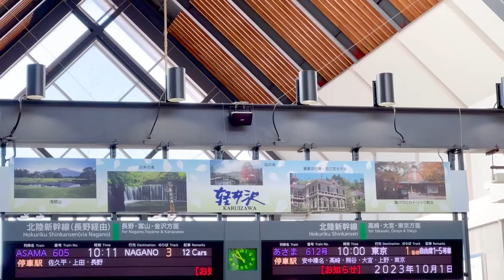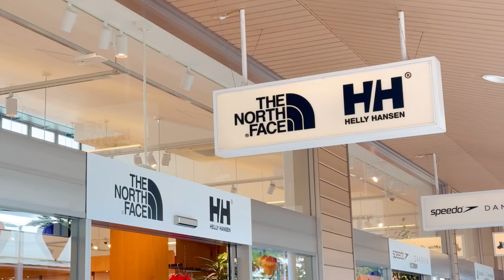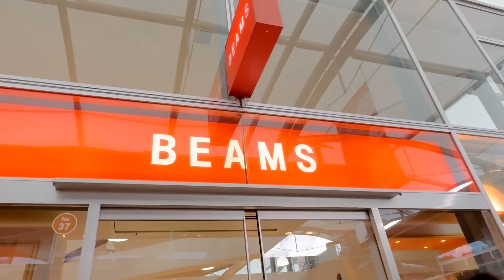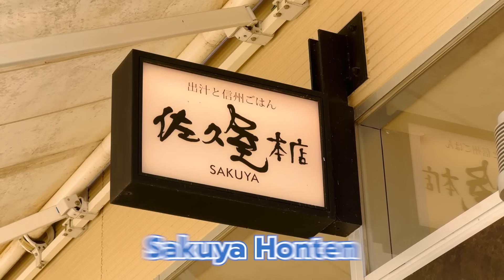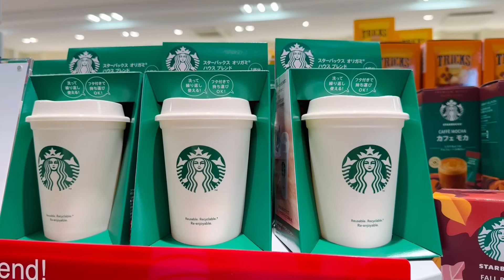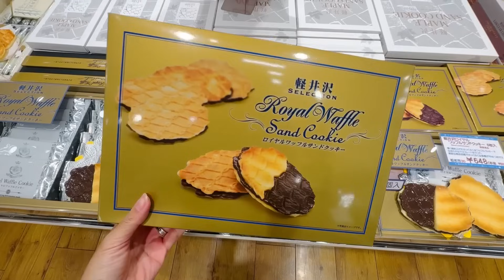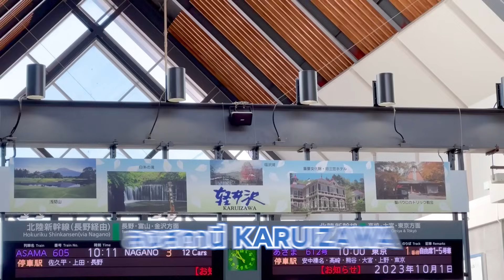พาชอปเอาท์เล็ตใกล้โตเกียว ไปเช้าเย็นกลับได้ / kinyuud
เอาท์เล็ตใกล้โตเกียวไปเช้าเย็นกลับ
ร้านค้าเยอะ ของกินอร่อย